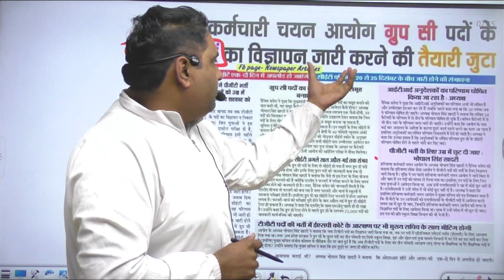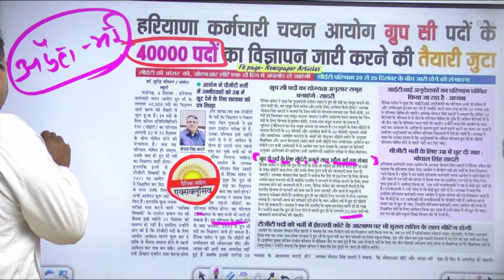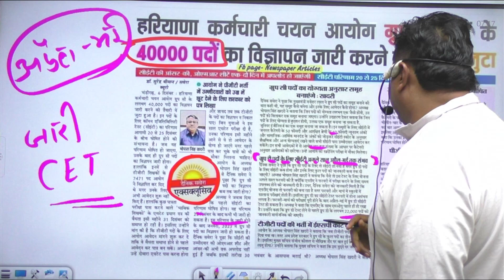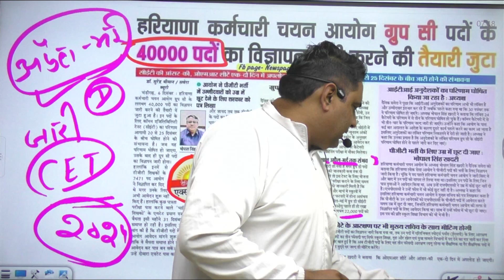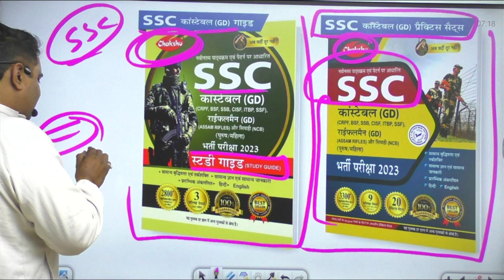अप्रैल,मई में होगा CET ग्रुप डी पेपर।लगा झटका